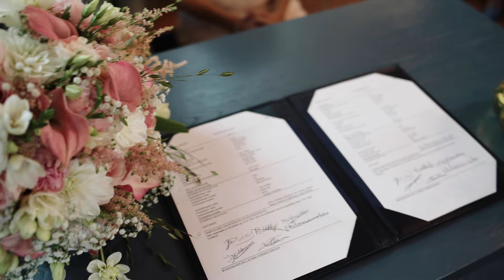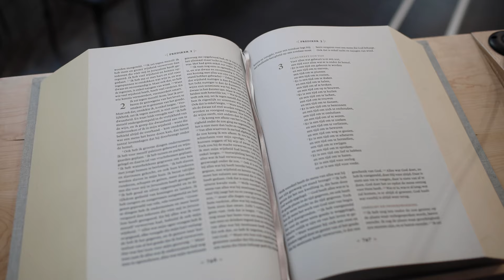TROUWFILM MARGOT & FRANK 2023 | WEDDING SHORT FILM IN THE NETHERLANDS